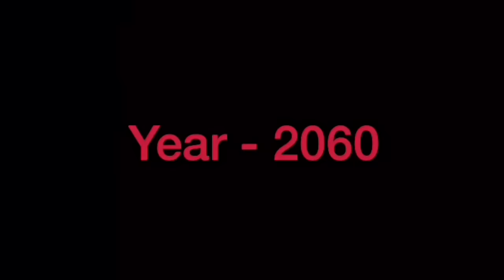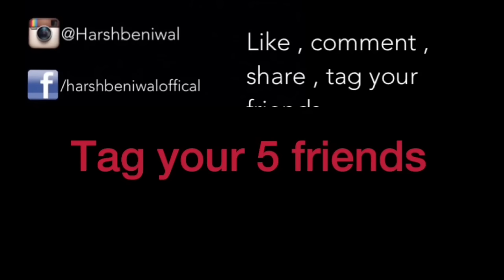Fights in different region of India || Harsh Beniwal